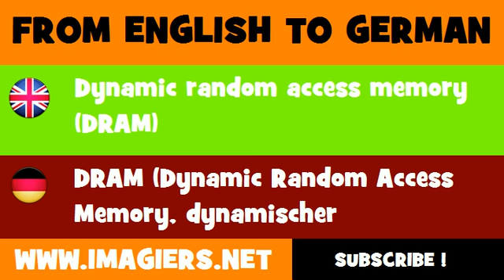DEUTSCH ENGLISCH = DRAM Dynamic Random Access Memory, dynamischer Direktzugriffspeicher